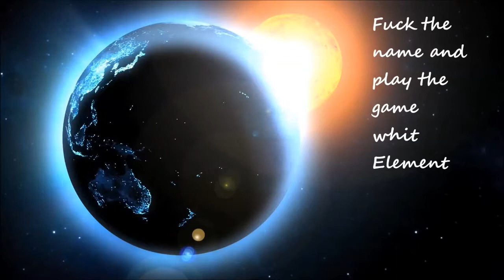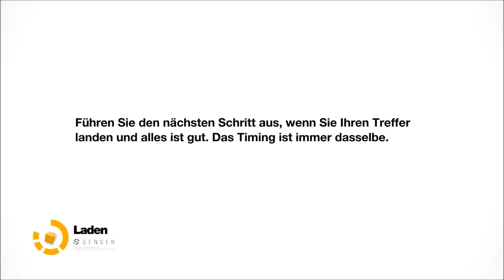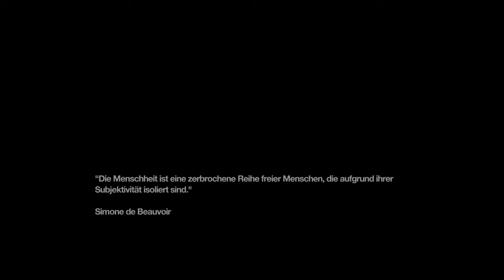Let´s Play Remember Me part21/German/HD/Blind) Hallo Dr. Green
Der liebe Doctor will eine neue Weltordnung aber dagegen sind nicht nur Nilin und die Eroristen sondern auch ein alter bekannter.